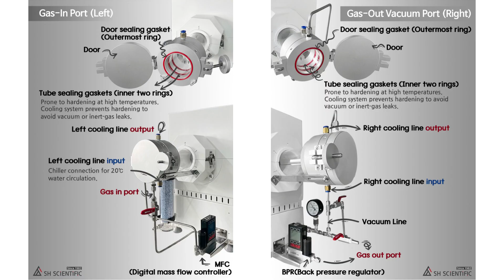삼흥에너지 튜브전기로 콤팩트 실링마스크 & 리크방지 워터쿨링시스템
삼흥에너지(silhumsil.com, 실험실닷컴)의 튜브전기로는 최소 24시간의 진공유지테스트를 통과한 간편한 조립방식의 실링마스크를 옵션으로 선택할 수 있습니다.

튜브안에 샘플을 적재하고 수거하기가 매우 편리합니다.

그리고 고온에서 장기간 사용시 필연적으로 발생되는 실리콘 오링의 경화, 이로 인한 진공이나 불활성가스 리크를 방지하기 위해 워터쿨링구조를 가지고 있습니다. 옵션으로 제공하는 칠러를 약 20도정도로 설정하여 간편하게 연결하여 사용하기를 권장합니다.